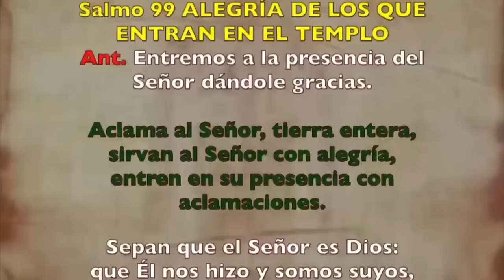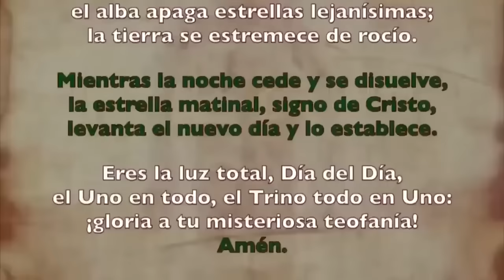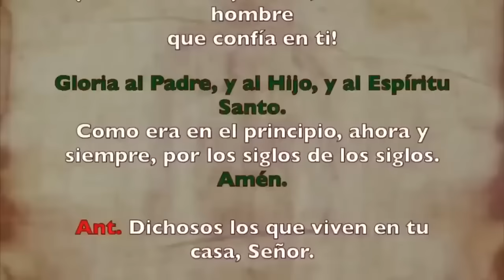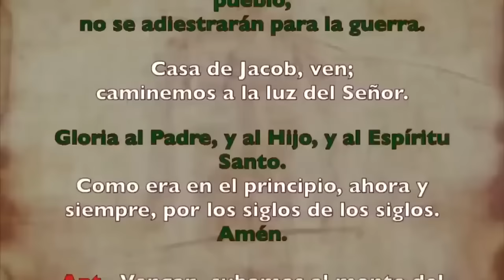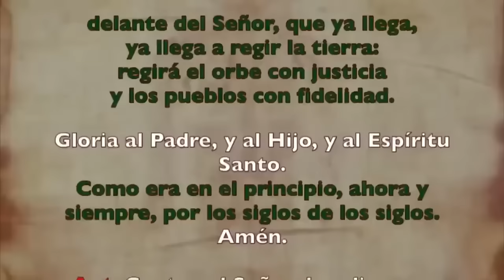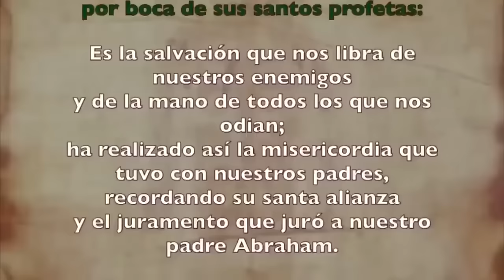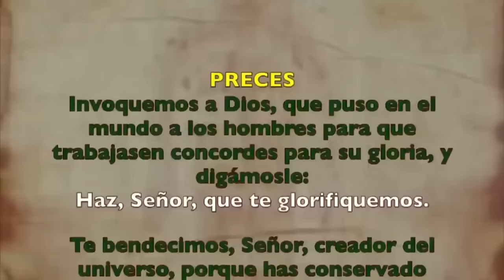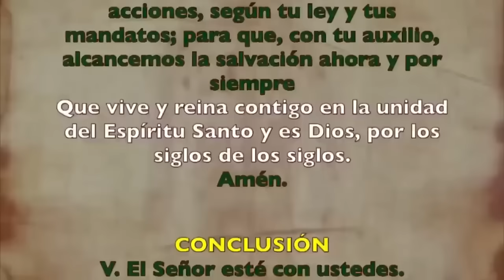Oración de la mañana (Laudes), LUNES 22 DE ENERO 2024, III SEMANA DE TIEMPO ORDINARIO